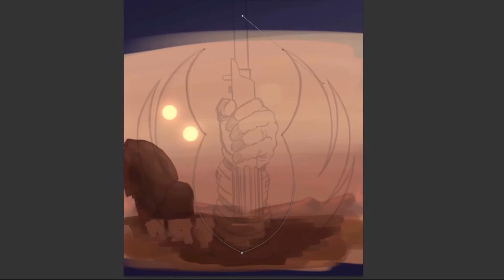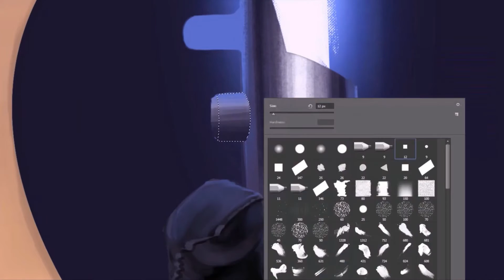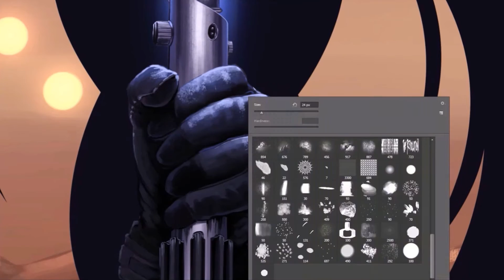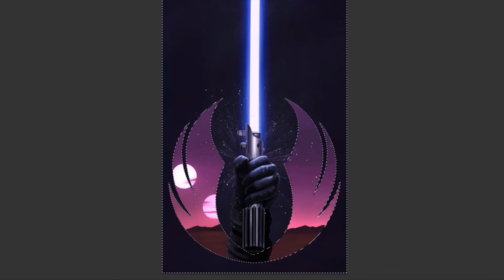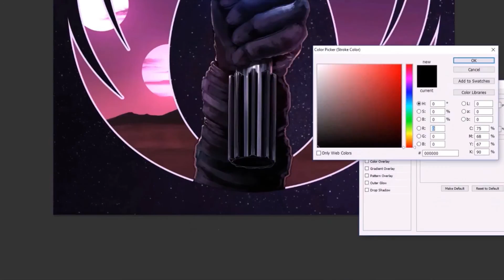Jedi Symbol / Anakin Skywalker - Speed Painting by Nihat Gokcen